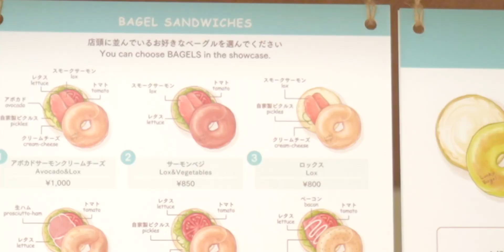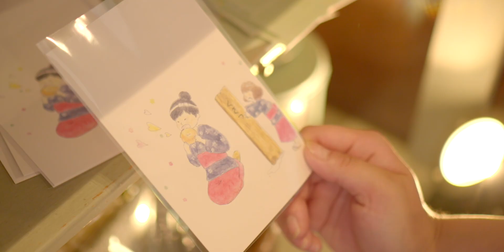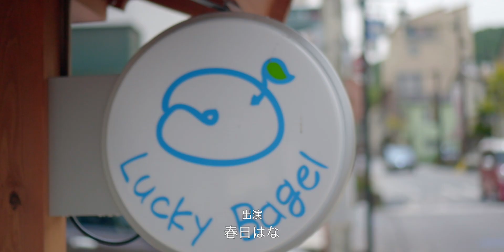【新シリーズ】ジャパたび観子のいただきます。#1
ジャパたび観子のいただきます。

待望の新シリーズスタート！

#1 草津編

撮影協力
Lucky Bagel